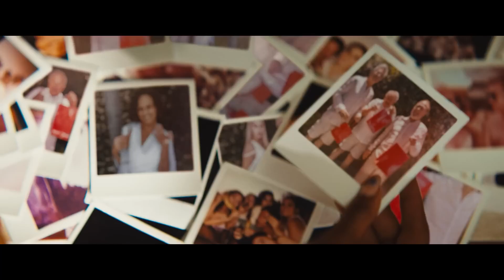Blink Twice - Charlie's Movie Reviews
I talk about this really good new movie!

00:00 - Intro
00:16 - Premise
00:32 - General Praise
00:53 - Naomi Ackie
01:22 - Channing Tatum
01:46 - More General Praise
02:27 - Final Thoughts/Recommendation
02:47 - Ranking